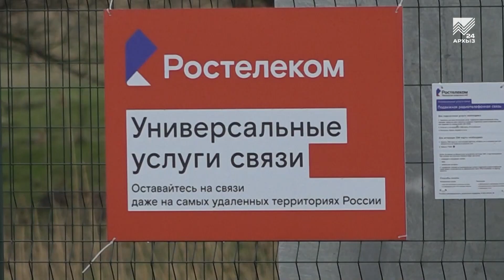В Карачаево-Черкесии идет модернизация системы мобильной связи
Работать, как одна команда! На площадке регионального отделения партии «Единая Россия» прошло совещание всего «цифрового» содружества нашего региона. Операторы мобильной связи, интернет-провайдеры и министерство цифрового развития Карачаево-Черкесии сообща строят план по достижению единой цели — обеспечить каждый населенный пункт региона стабильной мобильной связью. Подробности в сюжете.